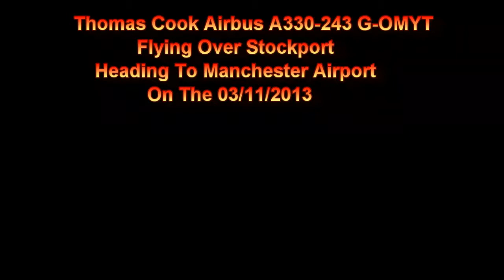Thomas Cook A330 G-OMYT On TCX325 Flying Over Stockport Heading To Manchester Airport On 03/11/2013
Thomas Cook Airbus A330-243 G-OMYT  Flying Over Stockport Heading To (MAN) Manchester Airport On Flight TCX325 From (CUN) Cancun On The 03/11/2013